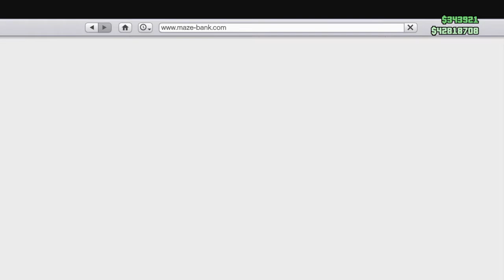Gta 5 online grinding to 30 million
I'm streaming gta 5 online videos